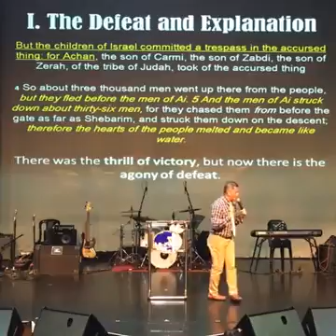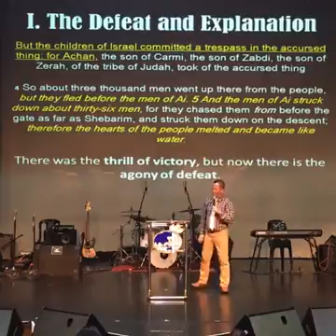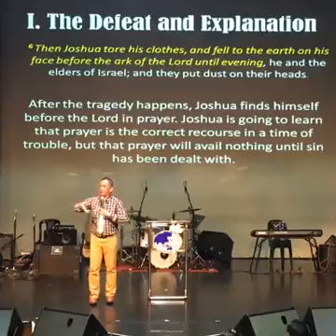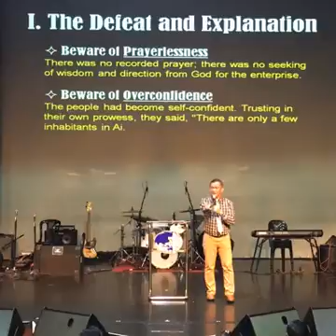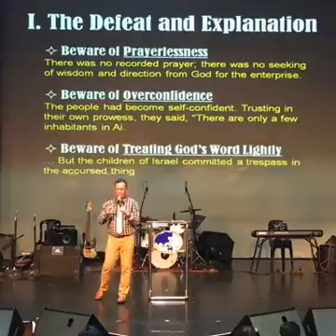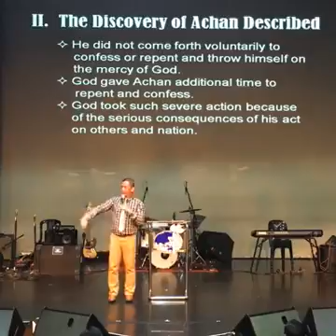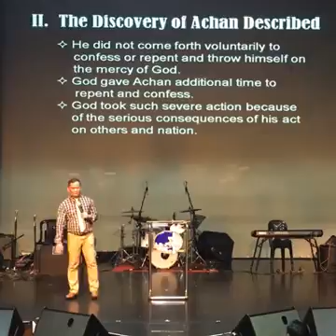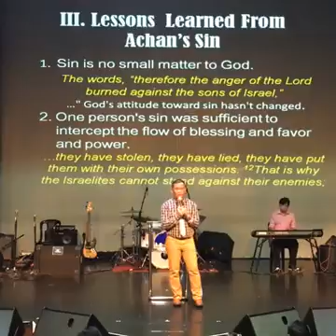The Ripple Effect of Sin_10302016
The Ripple Effect of Sin - Ptr. Joey Crisostomo